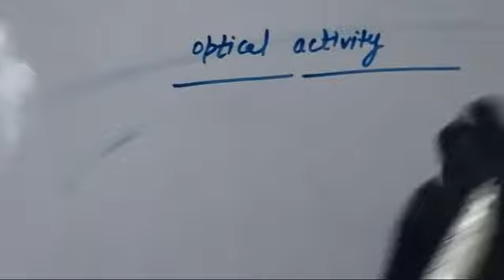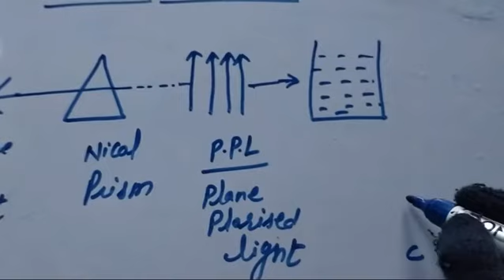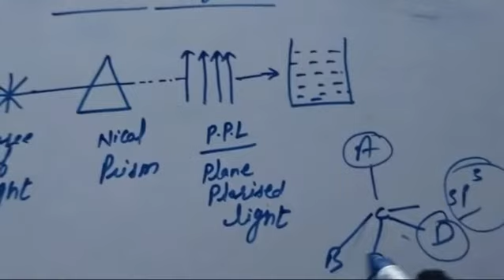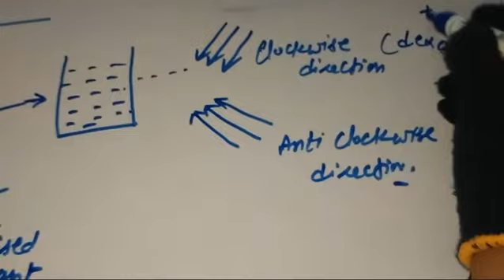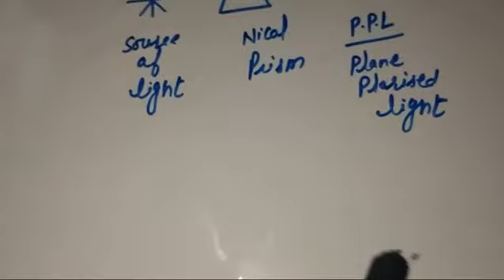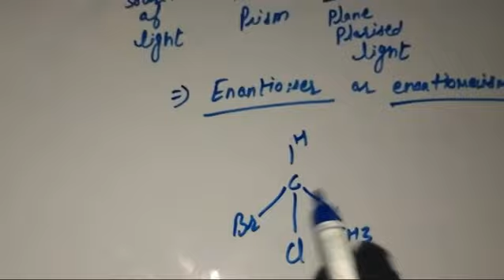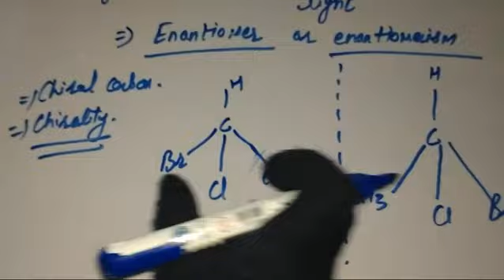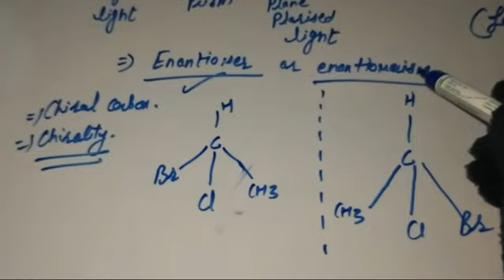Part -6 haloalkane haloarene by Kamal sharma(opt.activity,chirality,enantiomers,dexo, levorotatory)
This video is about optical activity , chirality,enantiomer,levo and dexorotatory.